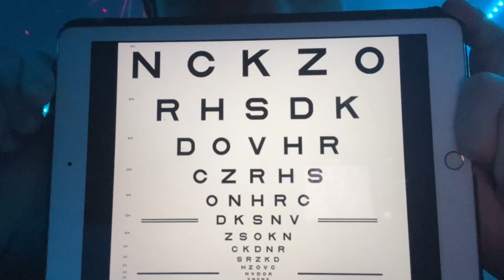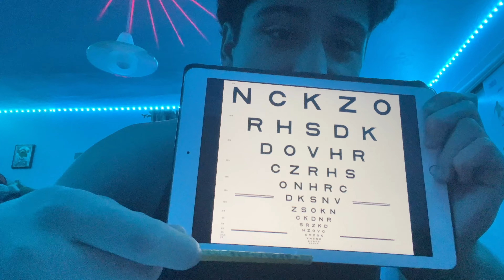ASMR Lofi Eye Exam (Thank You For 800 Subscribers!!)